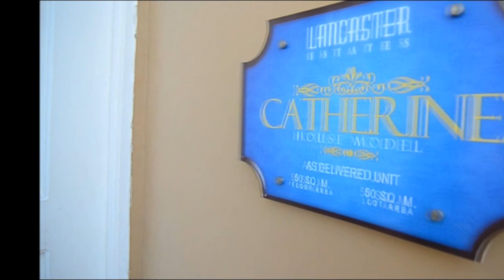House for Sale - Affordable Catherine Pag ibig Rent to Own House and Lot in Cavite Real Estate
SAMPLE COMPUTATION FOR HOUSE AND LOT FOR SALE - 3BR LANCASTER HOUSE 8K/MO | CATHERINE
BANK AND INHOUSE

Call:
Cell Nos:
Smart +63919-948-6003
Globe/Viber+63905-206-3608